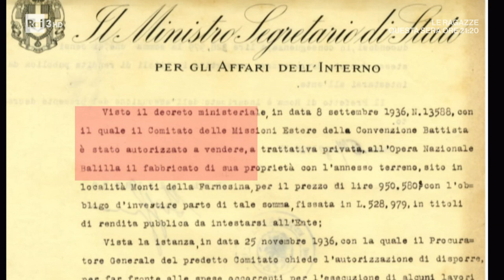La storia dell'orfanotrofio G.B. Taylor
Era il 1923 quando, in via della Camilluccia a Roma, veniva fondato l'Orfanotrofio G.B. Taylor, un'opera della chiesa battista la cui storia si intreccia con quella dell'Italia del '900 arrivando fino ad oggi